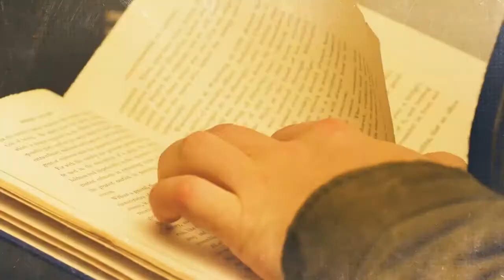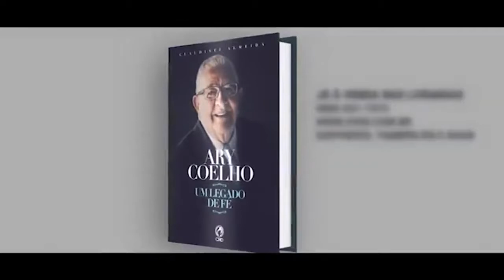PLANO DA REDENÇÃO – EPISÓDIO 001 (1/4) | CONEXÃO TEOLÓGICA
Você já preparou para estudar acerca do plano da redenção? Se sua resposta foi não, você precisa assistir os quatro episódios completos desta nova temporada de estudos bíblicos especiais aceca deste assunto. Talvez você esteja se perguntando: “mas afinal, o que o Plano de Redenção tem a ver comigo? ” Assista ao PRIMEIRO episódio desta temporada e surpreenda-se. Ah! Não esqueça de compartilhar com mais alguém.